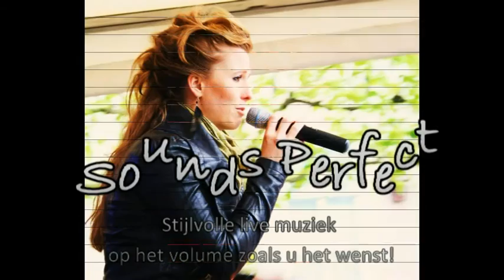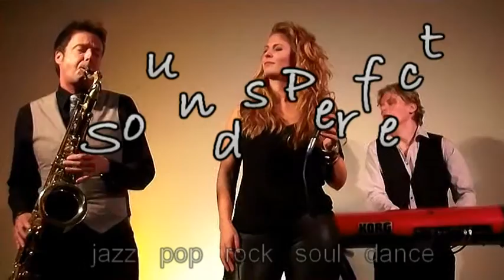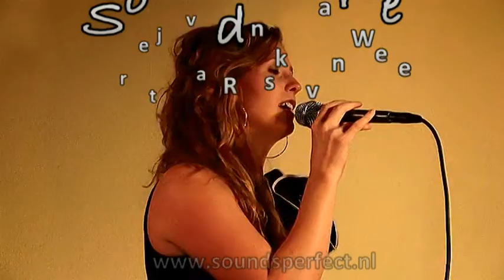Zangeres Renske van Wezel sounds perfect op uw diner receptie met saxofonist pianist gitarist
Zangeres Renske van Wezel zingt regelmatig met formatie Sounds Perfect. Renske zingt in deze clip songs die prima passen bij uw diner of receptie. Jazz, pop en soul van unplugged tot het dak er af! Renske is naar Sounds Perfect het gezicht van de swingende formatie: Grooveline Partyband.

Voor meer informatie: info@soundsperfect / 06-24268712